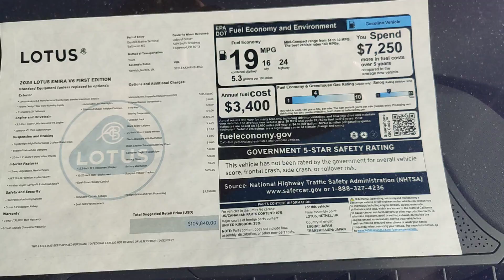2024 Lotus Emira